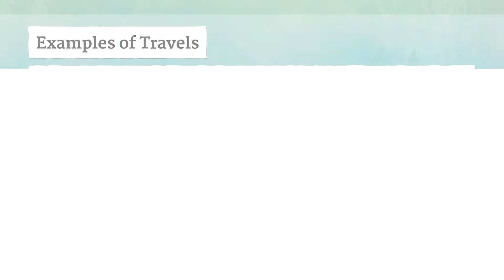TRAVELS pronunciation • How to pronounce TRAVELS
How to say Travels in British English and American English?